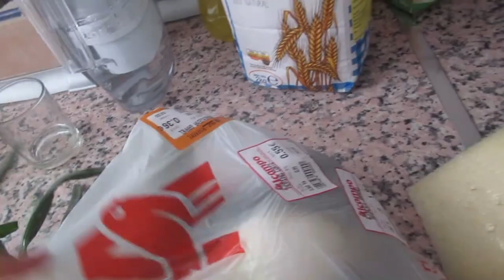Я на море🏖 Кайф☺ Опять протест🐶 ИСПАНИЯ Влог